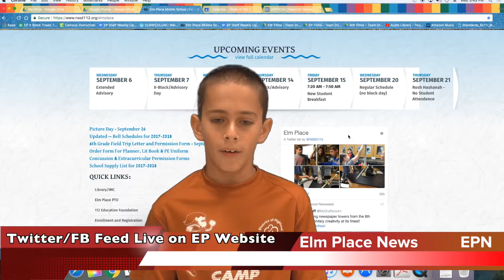2017-18Tuesday, September 12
CMA/Elm Place News 2017-18